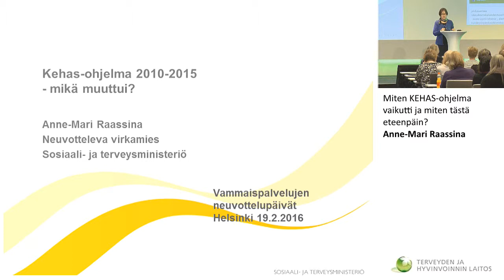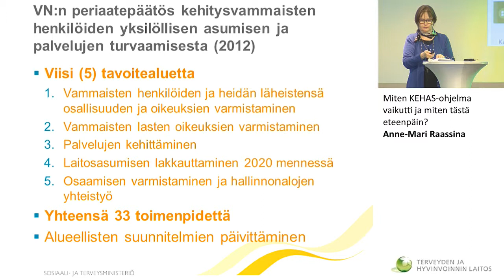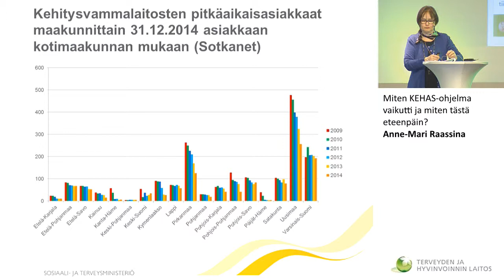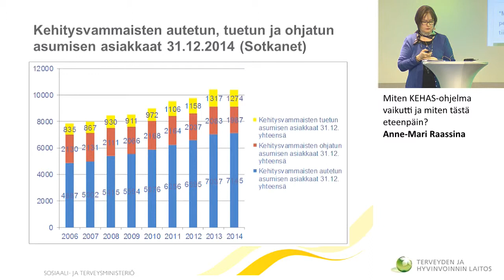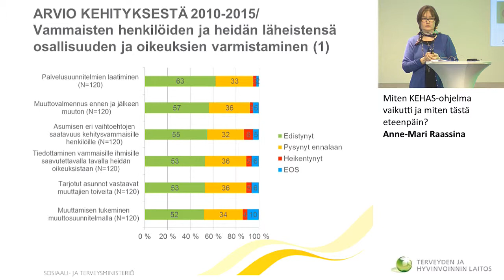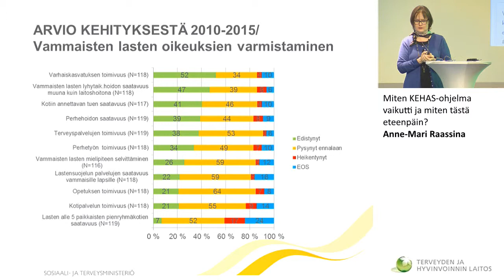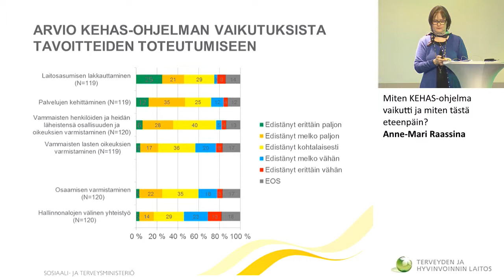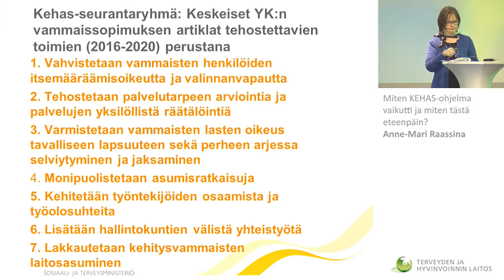Miten KEHAS-ohjelma vaikutti ja miten tästä eteenpäin? Anne-Mari Raassina